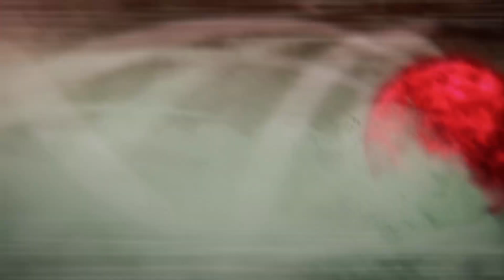Naruto Shippuden: Ultimate Ninja Storm 4 - Team 7 United #15 [ Xbox Series X ]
The narrative follows the young ninjas Naruto Uzumaki and Sasuke Uchiha as they participate in a world war between shinobi – the Fourth Shinobi World War – against the terrorist organization Akatsuki and unite to defeat it. Similar to Storm 3, the game uses regular fighting systems; however, players can switch among a team of three fighters who can assist each other. Other returning elements involve boss fights, where quick time events are required to reach hidden scenes and hack and slash areas.